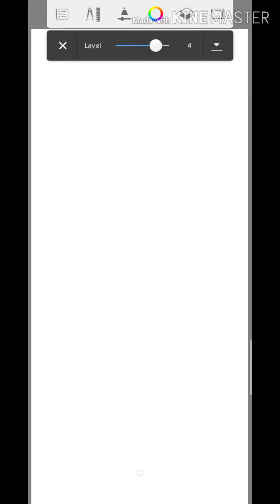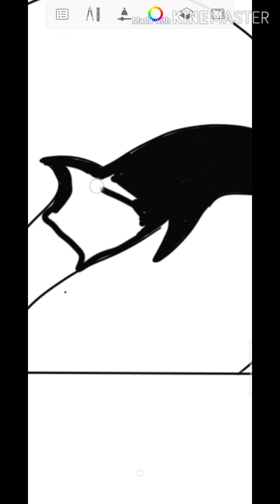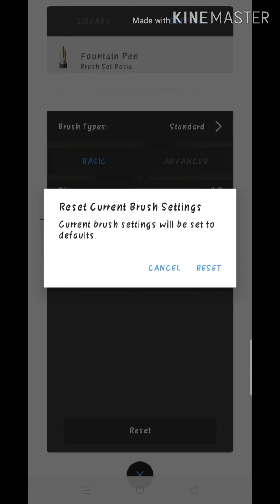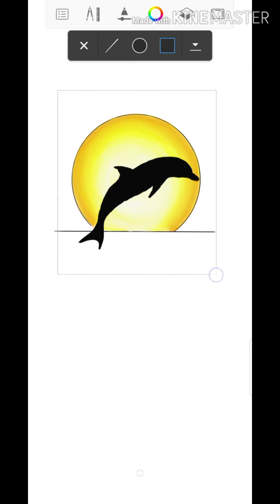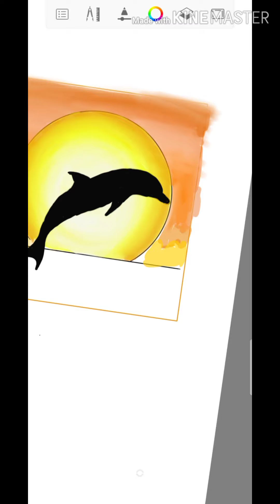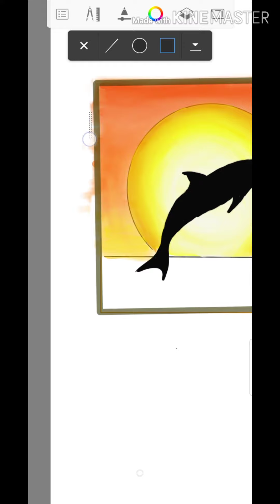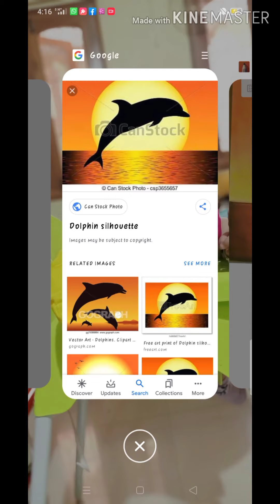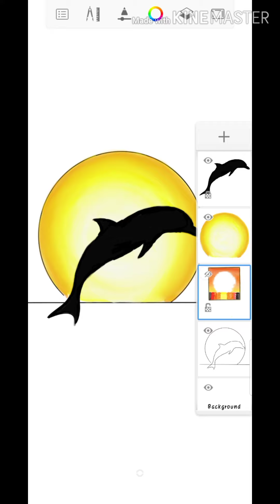Digital art tutorial on autodesk sketchbook application